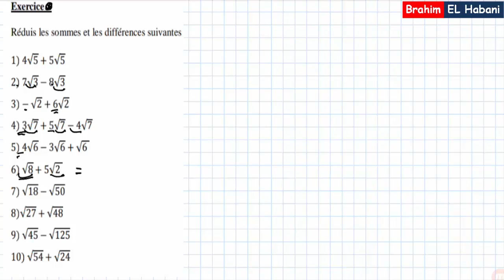réduis les sommes des radicaux|ex05|بسط مجموع الجدور المربعة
niveau: 2asc & 3asc / les racines carrées / درس الجدور المربعة
Prof : EL Habani Brahim
m